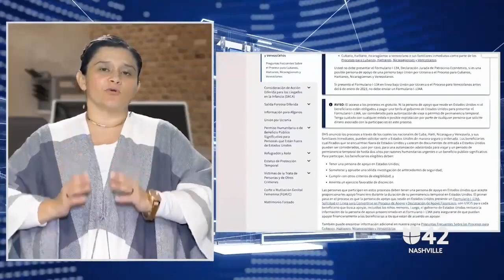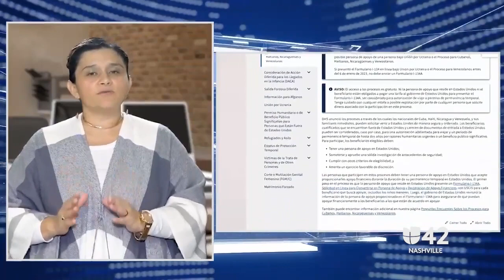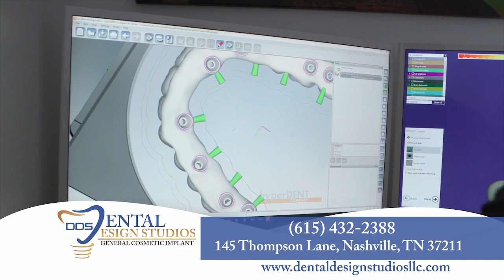Bukele se proyecta como el ganador en la elección presidencial en El Salvador